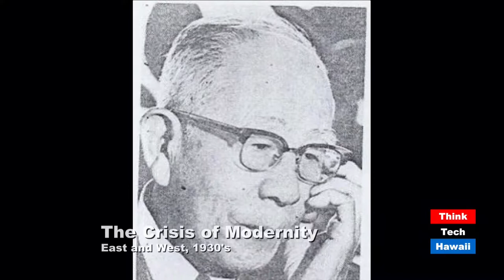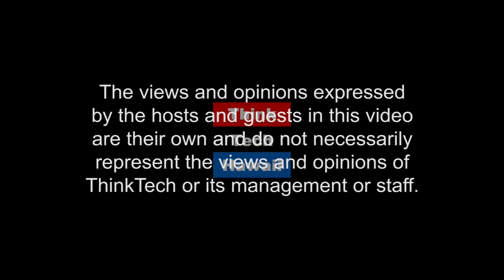The Crisis of Modernity (History Lens)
Jay Fidell and Jon Davidann will discuss the change in the lives of Japanese, Chinese and American intellectuals during the 1930's  The host for this episode is Jay Fidell.  The guest for this episode is Jon Davidann.